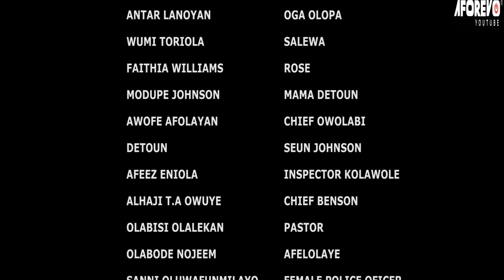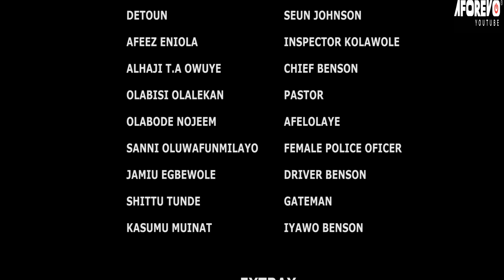Nkan Nbe - A Nigerian Yoruba Movie Starring Ibrahim Chatta | Wunmi Toriola | Fathia Balogun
Watch and learn from this interesting Yoruba movie about a couple